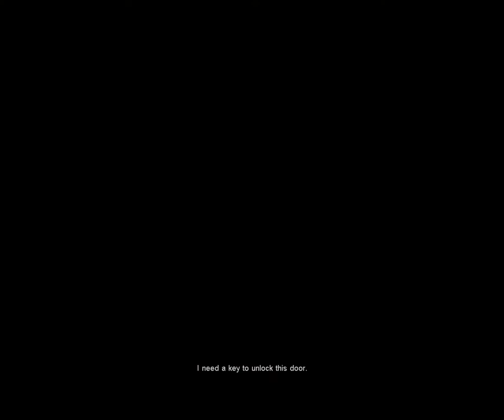Lets play [CRY OF FEAR] [GER] Part : 6 "Immer diese Mapper :D"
Joooaa wir machen mit community collab weiter und ich muss sagen das diese map sehr detail arm gestaltet ist :/ naja egal viel spaß mit dem video :)

spiel : Cry of fear (kostenlos auf steam)

custom campaign : Community collab